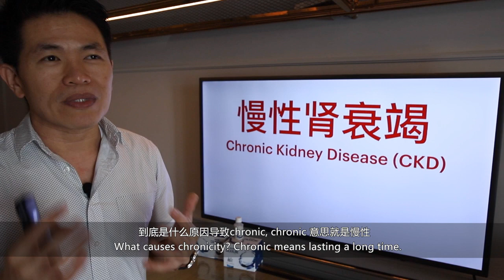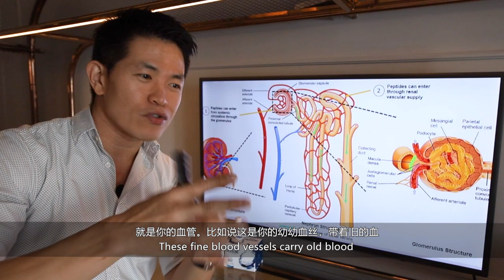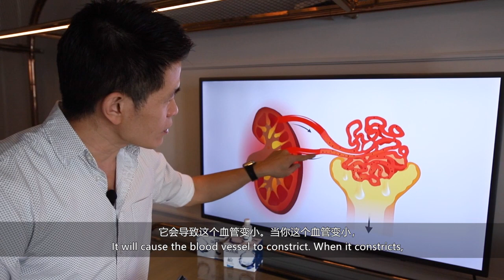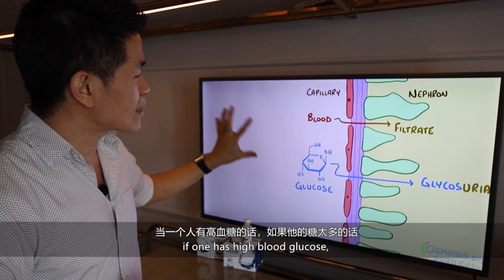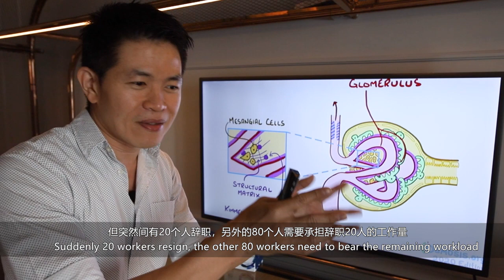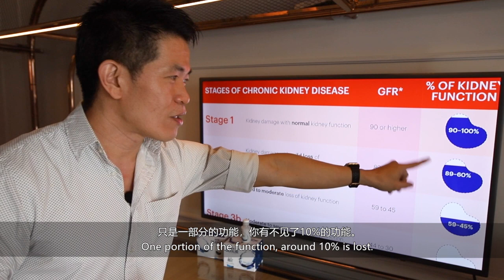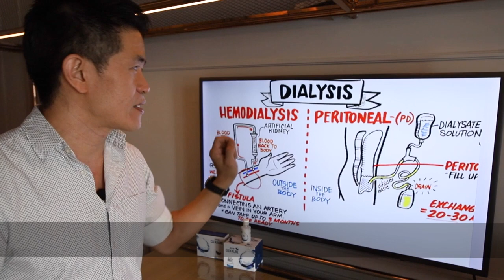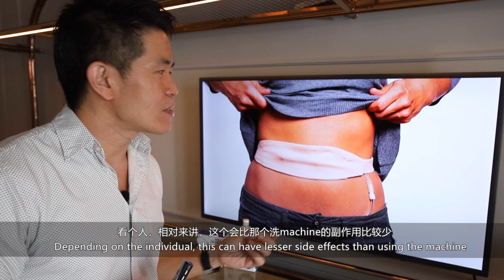该洗肾时就要洗，万万不能逃避。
很多人都有一个错误的观念，认为所有西药都是会伤肾的，所以心里总是在挣扎要不要服用西药，又或者带着恐惧的心态去勉强自己服用西药。
其实，导致肾脏慢性衰竭的主因就是肾小球(glomerulus)的血压长期偏高导致的。 长期的高压会导致肾小球的组织纤维化(类似结疤过程)，当纤维组织硬化导致血液不能进入肾小球，这个过滤组织就会坏死。人体两个肾里一共有大约两百万个肾小球。当有部份肾小球开始坏死后，原本要进入这些肾小球的血量就会转流到剩余的肾小球，导致它们的血压再进一步提升，加速了更多肾小球的坏死，直到最后完全失去过滤血液的功能。
所以，不要错误的认为降血压药会导致洗肾，不把血压降下才是真正的元凶。那么多西药当中，只有止痛药（长期服用的情况下）才会导致肾衰竭。 所以，如果你有三高，在寻找自然的调理方法之前，还是要靠服用西药先把病情控制住先，免得造成永久性的肾脏组织损坏。
客观理智的去了解自己的状况，该吃药时就吃药，该洗肾时就不要去逃避。至于能不能还原或根治，那就要找位精通西医学和自然疗法的专业认识详细诊断和协助调理。 在不知情下盲目服用保健品或长期依赖西药，到最后还是要洗肾的。

记录于 2020 年 12 月 9 日